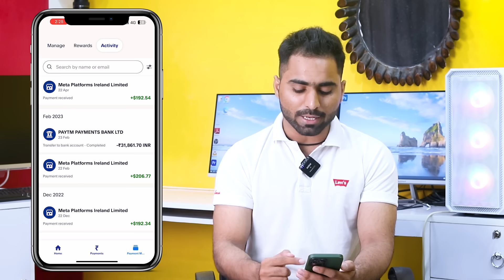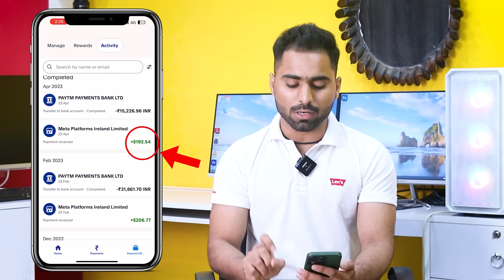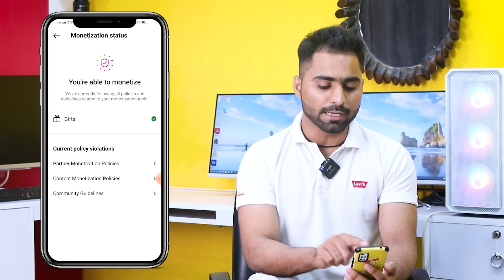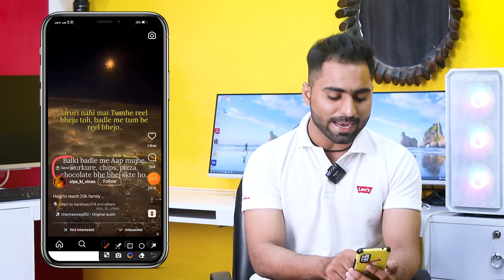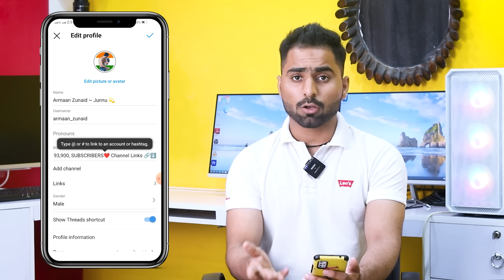💰Instagram Reels Monetization (START) | How to earn money from instagram se paise kaise kamaye 2023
💰Instagram Reels Monetization (START) | How to earn money from instagram se paise kaise kamaye

Producst जो में Use करता हूँ…⬇️
25 MM Lens
50 MM lens